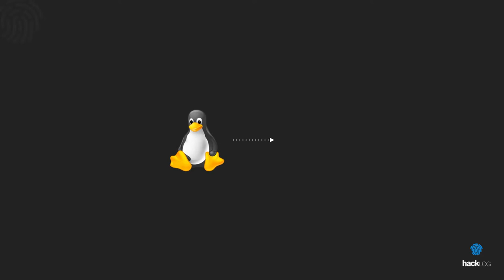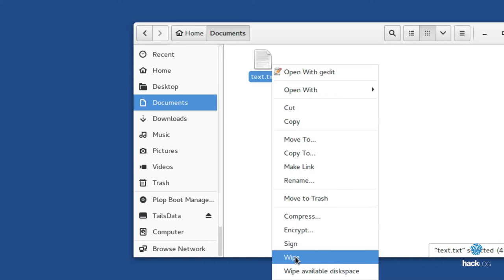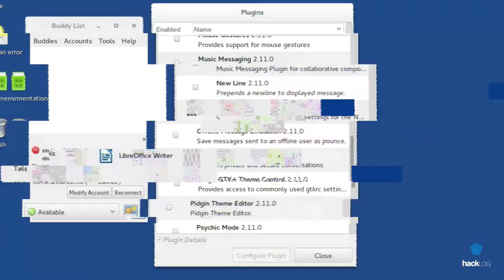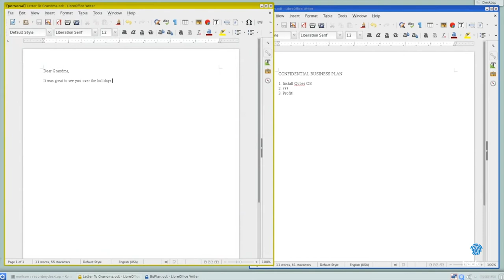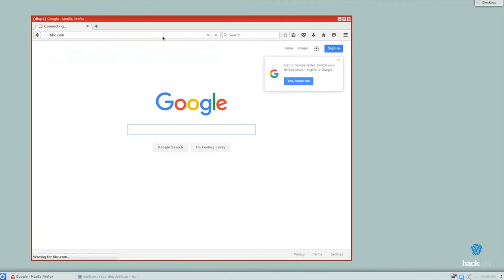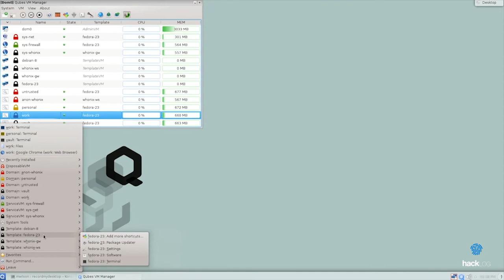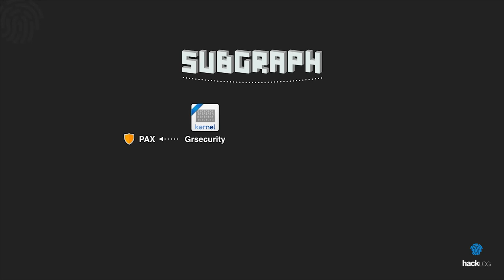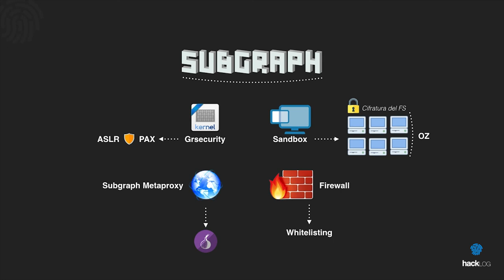HACKLOG 1x24 - Sistemi Operativi Anonimi Linux Avanzati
ℹ️ Il mondo GNU/Linux è affascinante per vari motivi: tra questi troviamo l’estrema personalizzazione che ha permesso a intere community di costruirsi la propria versione e distribuirla al mondo intero. Oggi troviamo migliaia di distribuzioni GNU/Linux per ogni esigenza: tra queste, il mondo delle distro anonime sembra essere uno tra i più fiorenti.